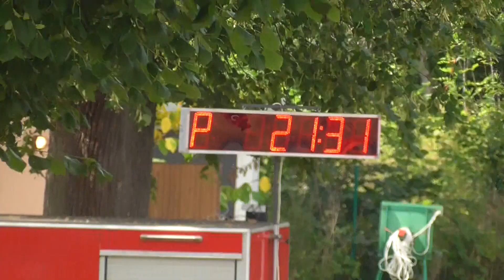SDH Sebranice ženy v Nedvězí 22,58